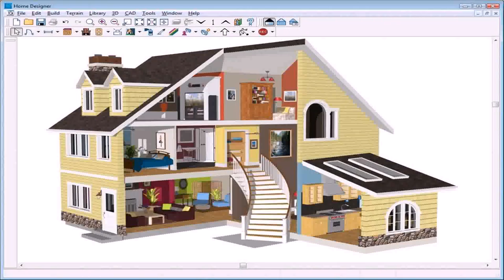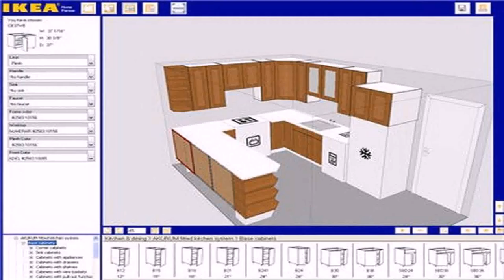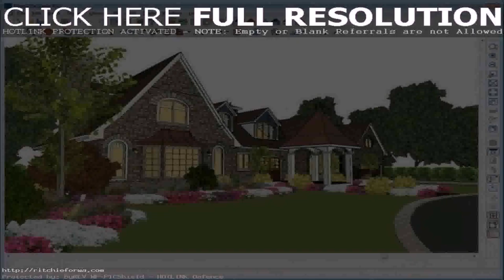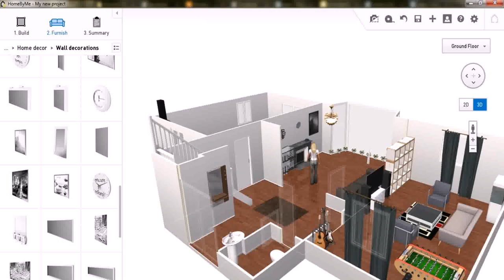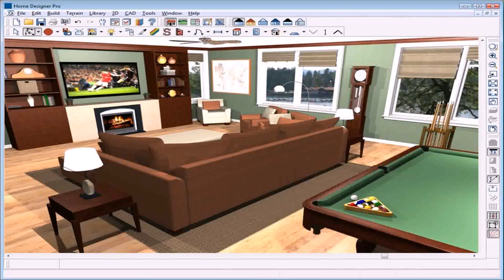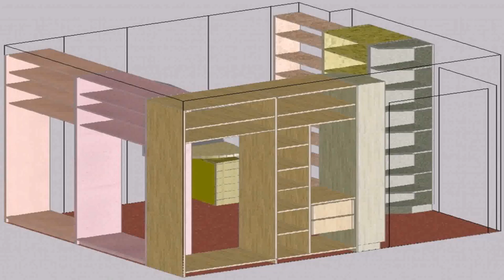Free Small Home Design Software (see description)